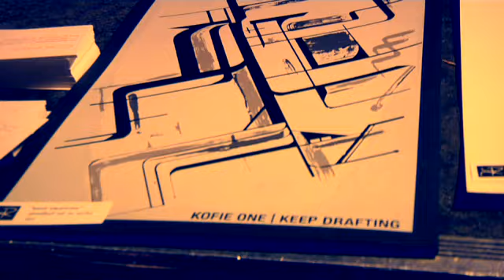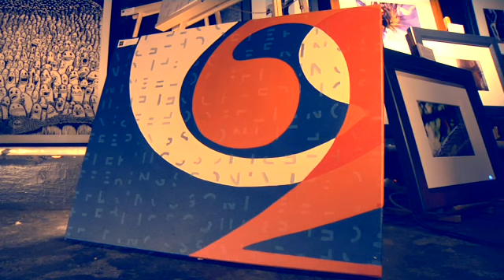Kelley Reece at RAW: Houston PROVOCATIONS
Artist Kelley Reece at Club Numbers.